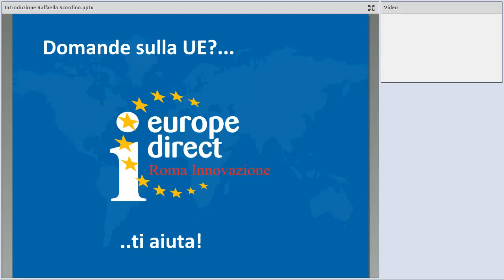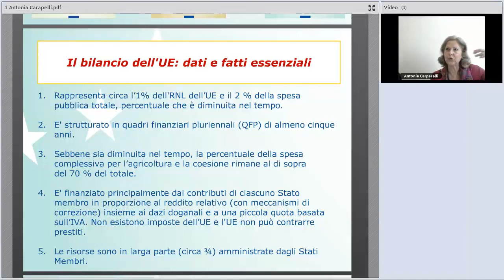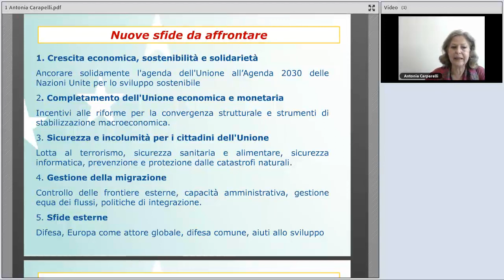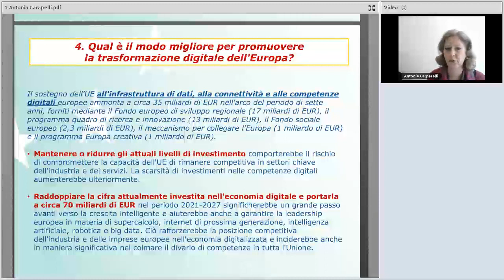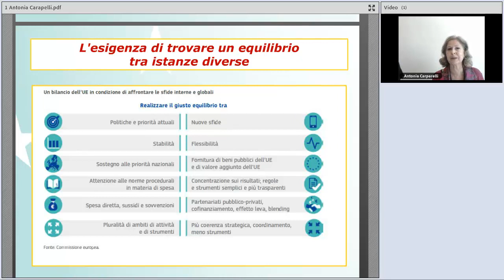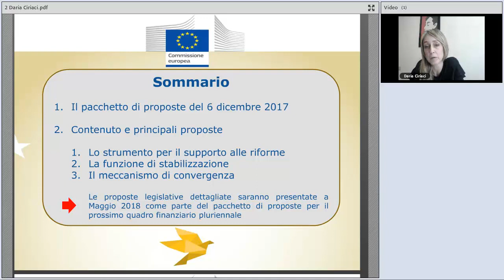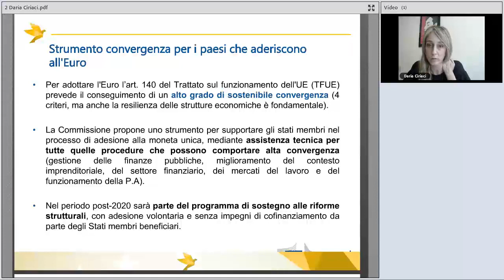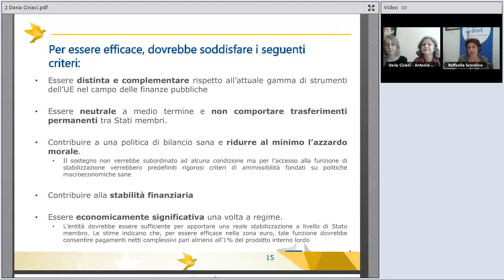Il futuro dell'Unione e il suo bilancio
Il webinar analizza il nuovo QFP post 2020, anno in cui si concluderà l’attuale ciclo di programmazione finanziaria dell’Unione europea (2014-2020).